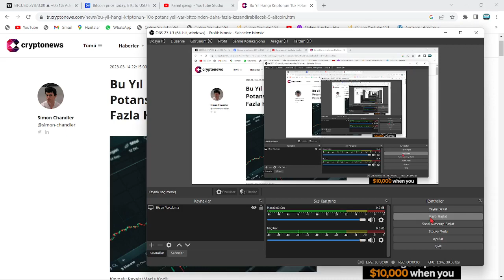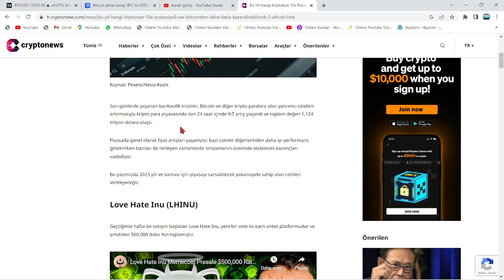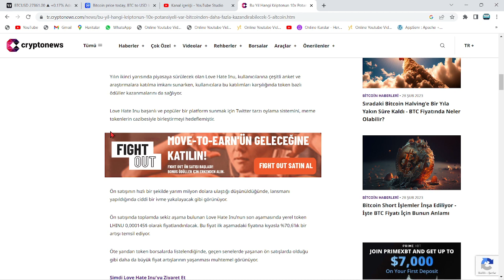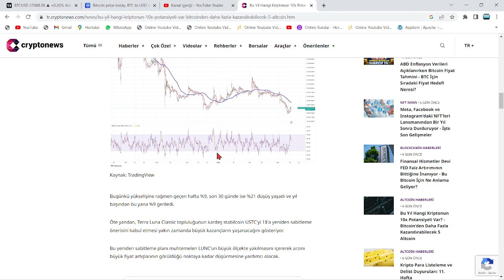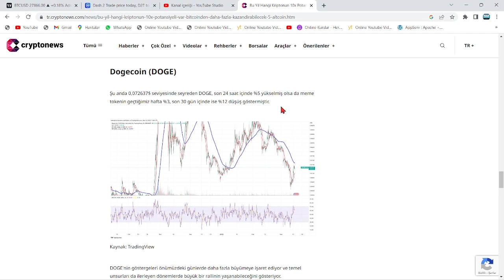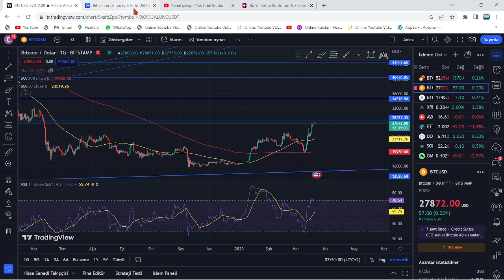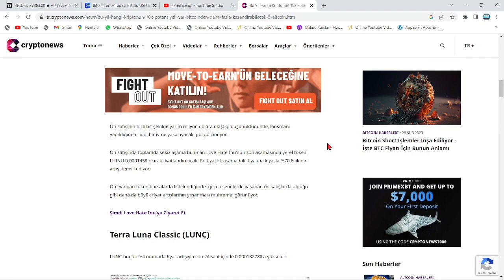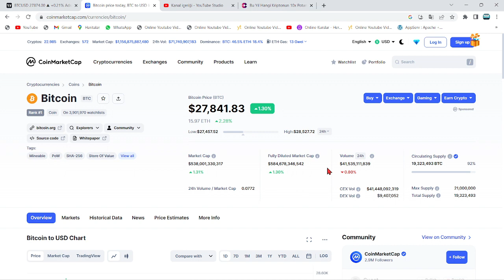LUNC 0.002$ GELİYOR!🚀SIFIR ATACAK!🔥YABANCI KAYNAK:"BU TARİHTE, LUNC ANİDEN 10X YAPARAK ATH GELECEK"🚀